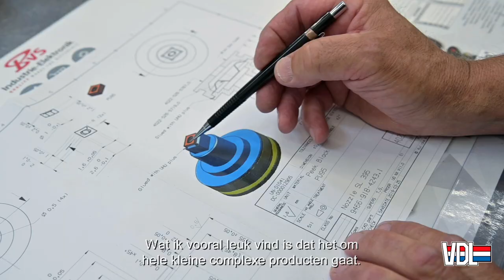Werken bij VDL ETG Precision - Thieu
Meer weten over deze vacature? Bekijk de mogelijkheden op